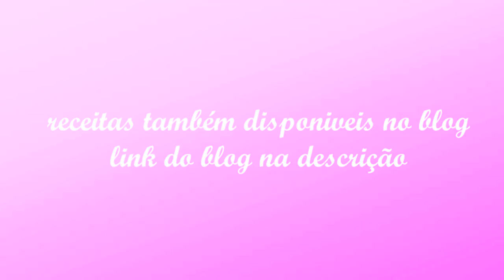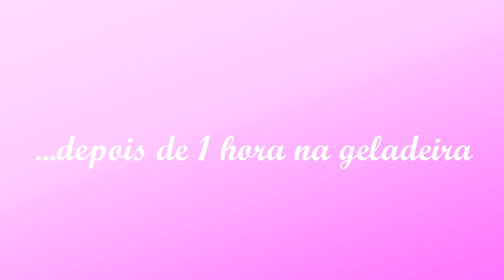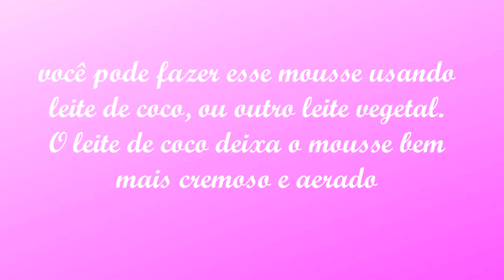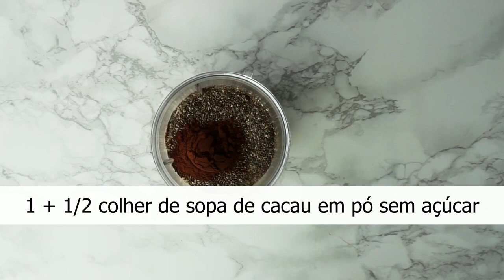fácil e saudável / mousse vegano de chocolate e maracujá / sobremesa vegana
** Este queijo foi adapatdo do blog elavegan